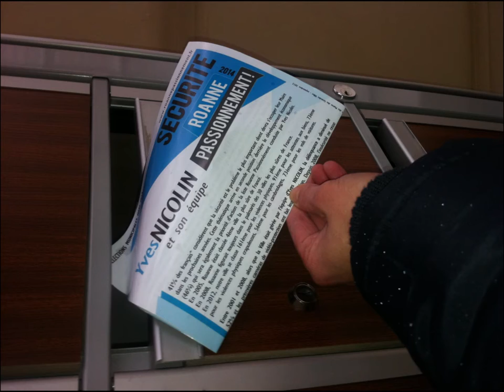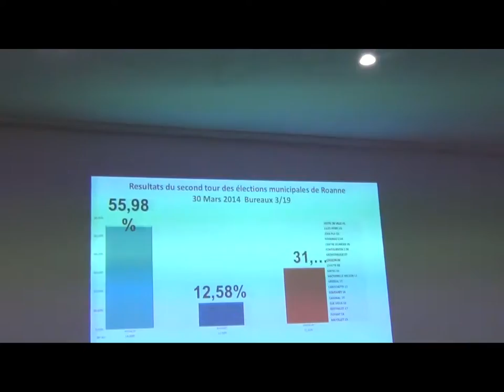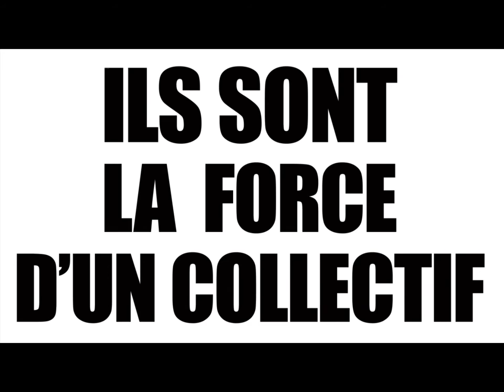Rétrospective des élections municipales de Roanne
Cette vidéo a été diffusée lors de la soirée des Voeux d'Yves NICOLIN
le 30 Janvoer 2015.